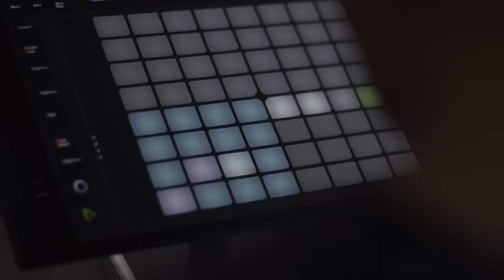The Kia K8 Innovative 편 30s(심심해서 올린 동영상)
우리의 것이란 이유만으로
K라 불리는 것은 아니다.
당연하던 경계를 지우는
대담한 시도
K는 그렇게 세상의 혁신이 되었다.

K의 스피릿이 세상을 움직이고 있다.
K Spirit. The Kia K8